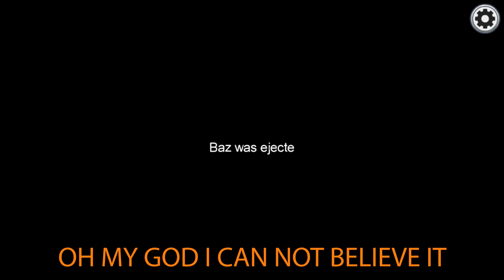our friendship was ruined because of Among Us...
So Loserfruit, Crayator and a bunch of other friends test our relationship in among us...